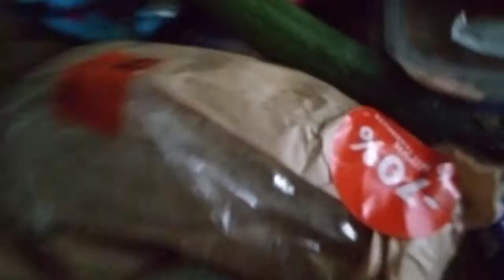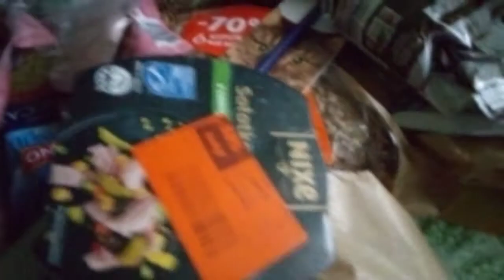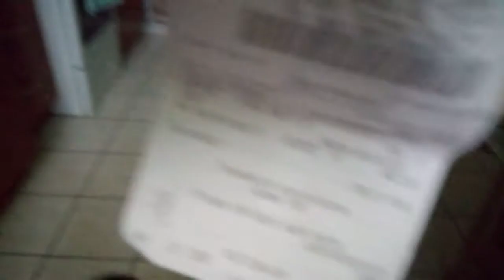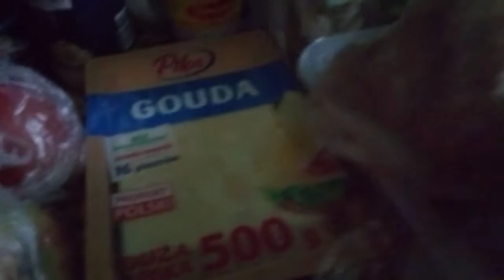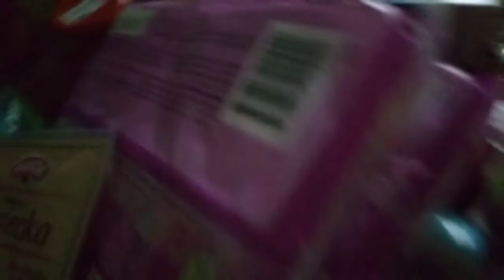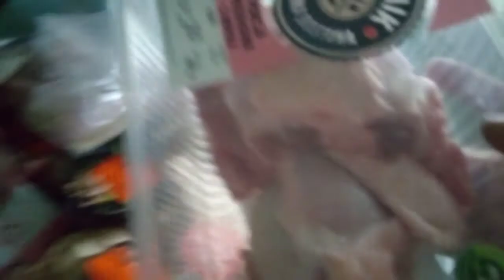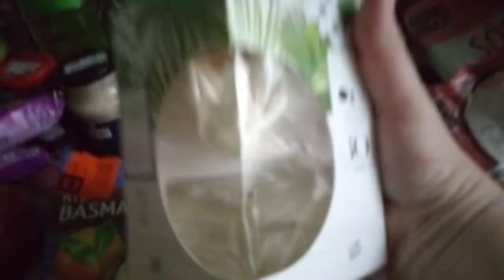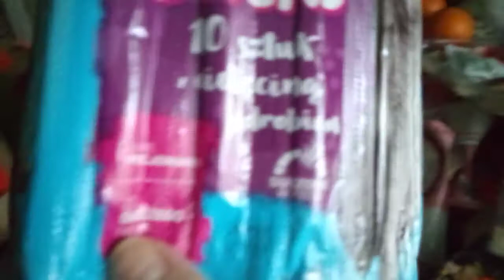Haul zakupowy.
Daj suba.